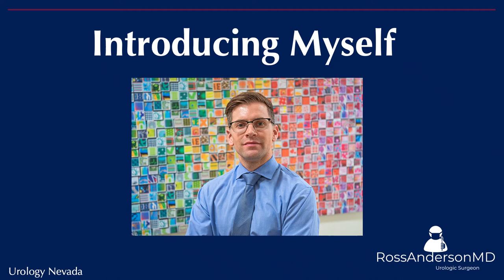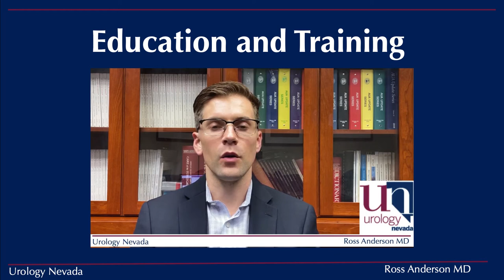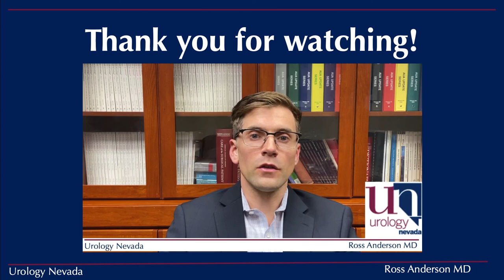About me - Dr. Ross Anderson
In this video I introduce myself, tell you about my training and education, my interests, my philosophy and approach in treating patients.